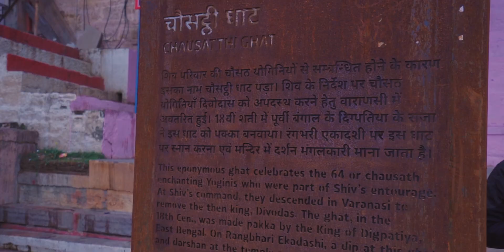Ghats of Varanasi - A Cinematic Tour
Varanasi is a city of Ghats and arguably there are as many as 84/85/87/88 and even 100(found different numbers when searched) Varanasi Ghats starting from Raj Ghat to Assi Ghat.

I have tried to cover all the Ghats starting from Lalita Ghat took a walking tour to Assi Ghat. The distance is not short. But, the Ghats are happening as always and time flied like anything. Took another boat ride from Assi Ghat to Dasaswamedh and took some shots from far too.

Every ghat of Varanasi has a story attached to it, here goes a few.

Manikarnika - It is believed that Sati sacrificed her body to fire after her father humiliated Lord Shiva, her husband. It is also believed that Lord Shiva started Tandavnitya with her body. Vishnu used his Sudarshan Chakra to pierce the body of Sati. Parts of her body were said to have fallen at different places and Manikarnika is the spot where her earring fell. The most famour cremation place for Hindus

Lalita Ghat – Built by the late King of Nepal , this ghat consists of the  Ganges Keshav Temple, - which is in the style of Kathmandu temple.

Man Mandir Ghat - This 17th century Ghat is famous for Jantar Mantar, an observatory for astrology. This Ghat is situated just beside Dasaswamedh Ghat.

Dasaswamedh Ghat – The main attraction of Varanasi. This Ghat is believed to be made by Lord Brahma for sacrificing ten horses. This ritual was conducted to welcome Lord Shiva to Varanasi. The best of Ganga Aarti in the whole country is witnessed by thousand of people every evening here.

Darbhanga Ghat – Architecturally, the most beautiful ghat of all. Constructed by the Royal family of Bihar the early 1900s, this has now been converted into a hotel.

Shitla Ghat - In 18th century AD, Queen of Indore Ahilya Bai Holkar constructed a ghat at the southern-most side of Dashashwamedh Ghat. Till the beginning of 19th century, present day it was part of Dashashwamedh Ghat. During mid 19th century, Shitala Mata Temple was built on it and this part of erstwhile Dashashwamedh Ghat had been termed as Shitala Ghat, a new ghat.

Narad Ghat – Built by Dattatreya Swami, Married couples prefer not to bath at this ghat as it is believed that after it would be inviting bad relationship among them.

Mansarovar Ghat - The King of Amer Mansingh built this Ghat and it is believed that a dip in Mansarovar Ghat is as pavitra as as taking a dip in the Mansarovar Lake of the Himalayas.

Kedar ghat - Due to the famous temple of Kedareshwar Shiva on the ghat, it was named Kedarghat. There is Gaurikund on the steps of the Ghat.

Lali ghat – This ghat, according to folk legends was given name after a famous mystic saint of late 18th century, Lali Baba, of Champaran

Harish Chandra Ghat – named after Raja Harishchandra who had to work in the cremation grounds.

Hanuman Ghat - earlier known as Rameshwaram Ghat as it is believed that it was built by Lord Rama himself to honour his faithful devotee Lord Hanuman, later was renamed after Lord Hanuman.

Shivala Ghat -  It was built by King Balwant Singh in honour of Hindu god Shiva.

Mahanirvan Ghat -  It is named after Mahanirvani sect of Naga Saints

Chet Singh Ghat - This Ghat was the place of battle between Chet Singh and Warren Hastings of Britain.

Prabhu Ghat - Made in reminiscence of Lord Prabhu Narayan Singh Dynasty of the kings of Varanasi. In the primary half of the 20th century, this Ghat was constructed with the aid received from Nirmal Kumar of Bengal.

Jain Ghat - The Jain Ghat is very popular amongst Jains and has three Jain Temples located on the banks of the River.

Anandamayee Ghat - Named after the renowned Priestess Anandmayee who bought the area from the English in 1944 and built massive Ashram.

Janaki Ghat - Built by the Queen of Sursand Rani Kunwar in 1870

Tulsi Ghat - Named after famous poet Tulsidas who lived there while he wrote the Ramcharitmanas and Hanuman Chalisa. An Kusti Akhara is still existent here where every morning, Palwans can be seen practising.

Assi Ghat - This Ghat is the spot where Goddess Durga threw her blood-bathed sword after slaying Shumbha Nishumbha, the famous demon. The sword was said to fall into the ground with deforming force and it caused the formation of Assi River – one of the river behind the naming of Varanasi, the other being river Varuna.

Gears : Sony A7III, Sony 16-35 F4 (Courtesy - Manosh Sengupta as I am yet to have a wide angle lens)